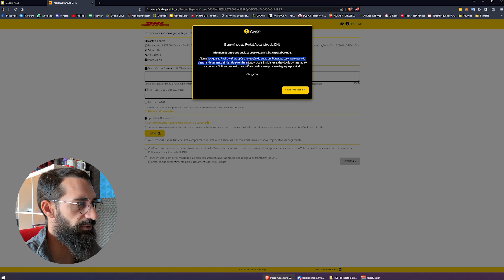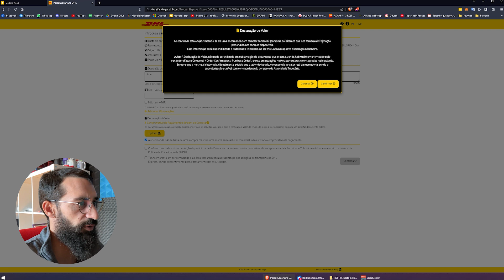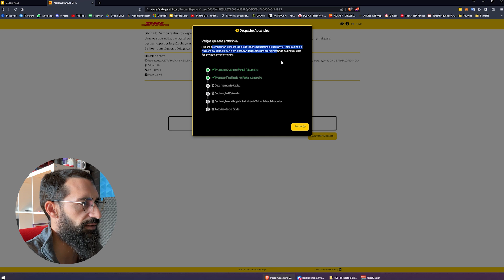NOVAMENTE TAXADO PELA DHL | ALFÂNDEGA 2023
MELHOR LOJA ONLINE DO MUNDO